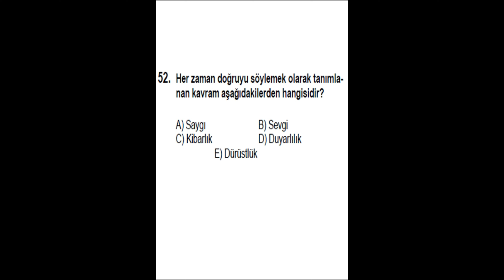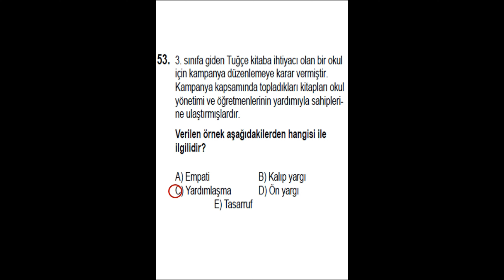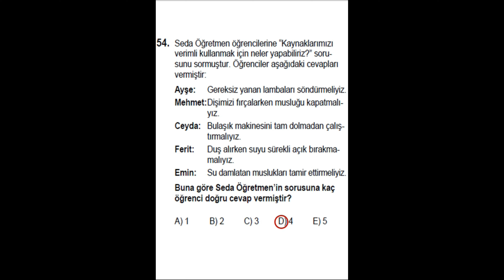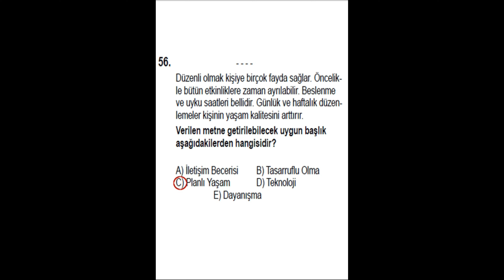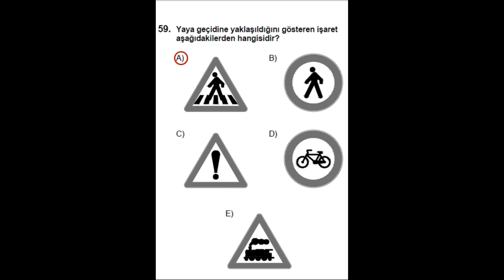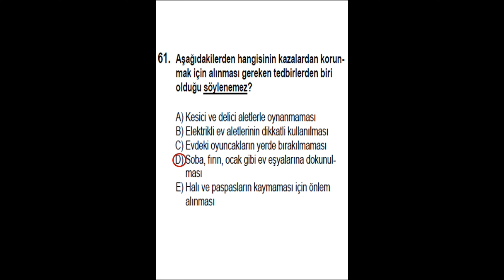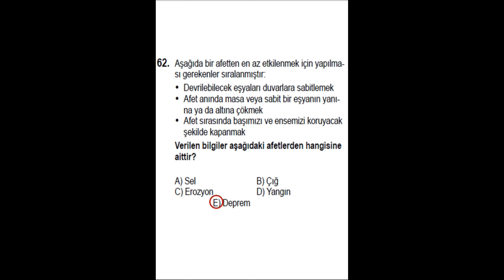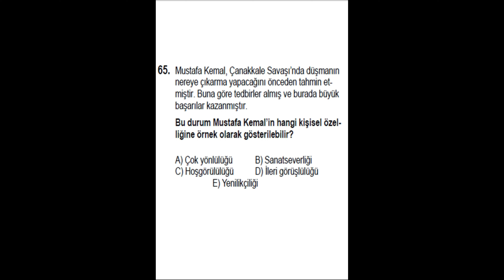2019/1.Dönem Çarşı ve Mahalle Bekçiliği Yazılı Sınav Soruları ve Cevapları (3.KISIM)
2019/1.Dönem Çarşı ve Mahalle Bekçiliği Yazılı Sınav Soruları ve Cevapları (2.KISIM) videosuna ulaşmak için tıklayınız
2019/1.Dönem Çarşı ve Mahalle Bekçiliği Yazılı Sınav Soruları ve Cevapları (1.KISIM) videosuna ulaşmak için tıklayınız

Saygılarımla.